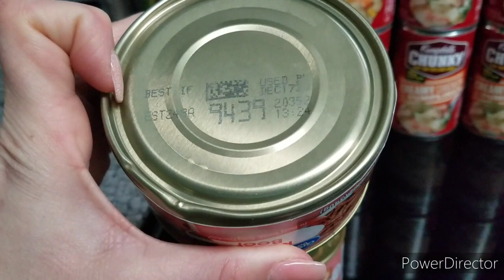Complacency is a Prepper's Worst Enemy - Emergency Stockpile/ Pantry Haul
My List of Prepper Must Haves